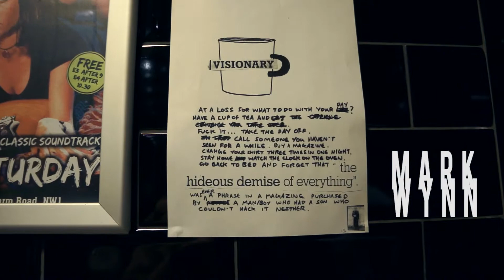MARK WYNN: George Formby Breakdown / I'm Lou Reed x6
@ The Monarch in Camden, London 2014